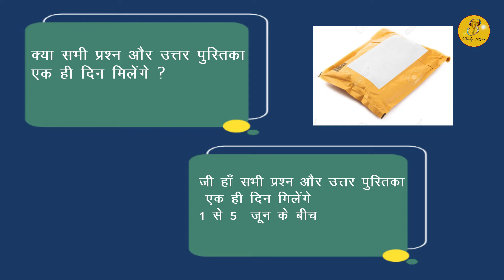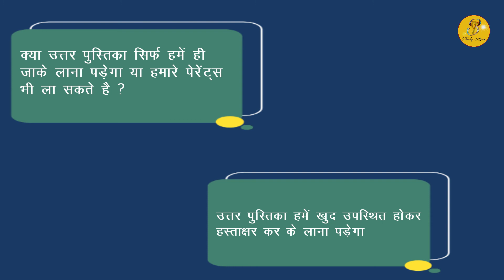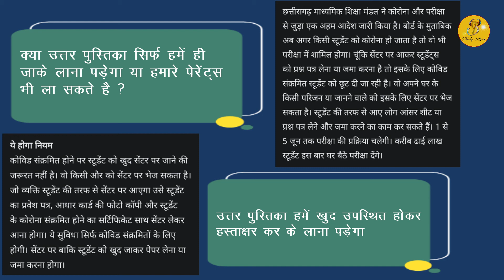छत्तीसगढ़ बोर्ड 12 वीं परीक्षा 2021 के लिए जरुरी निर्देश || CG Board Exam 2021 Latest Update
PDF के लिए जुड़े telegram group से Telegram group 👇👇👇
Hello frnds,
                         Is video me bataya gaya hai cg board exam 2021 class 12th  ke bare me.

Another Topic which covered

10th class results 2021
class 12th board exam latest news
class 12th exam new time table
class 12th exam date
cgbse latest news
cg board exam latest update
12th exam date 2021